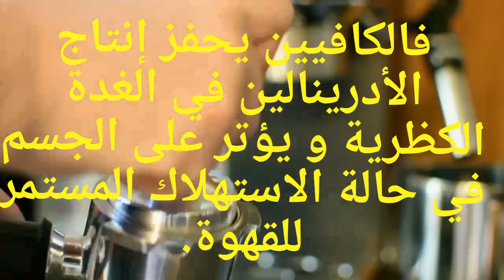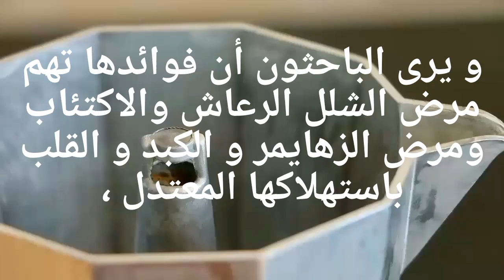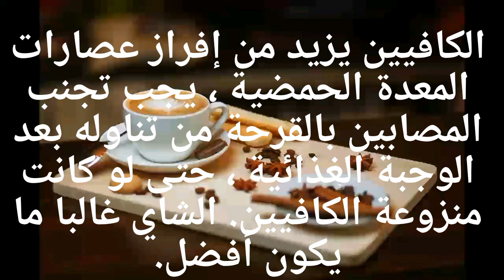القهوة و كيفية استهلاكها بدون أضرار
أضرار_القهوة . اضرار القهوة التي تؤثر سلبا على الصحة. استهلاك القهوة المفرط يزيد من أخطار مرض القلب و الشرايين و ارتفاع الدم و نقص الخصوبة و التوتر و القلق و هشاشة العظام و ارتفاع الكولسترول و العقم و غيرها من المشاكل الصحية الخطيرة.
في هذا المقطع سوف نشرح لك كل هذه الأضرار للقهوة.

توصلت دراسة أجراها باحثون في جامعة دنماركية إلى أن شرب القهوة قد غير إدراك طعم المنتجات الأخرى. استهلاك_القهوة له تأثير على حس الذوق لدينا. وبالتالي ، تصبح المنتجات الحلوة أكثر حلاوة عندما تتلاشى المرارة: هذه هي نتائج دراسة أجراها الباحثان ألكسندر ويك فيولدستاد وهنريك فرنانديز من جامعة آرهوس ، في الدنمارك.
و الضغط على الجرس🛎️ و شكراً على دعمكم  🙏🙂❤️💐